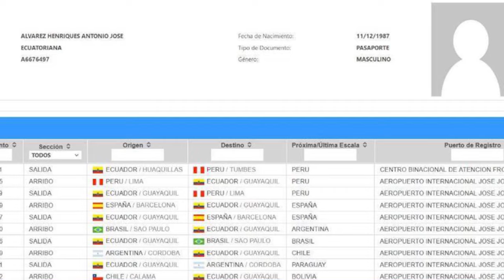El CASO ENCUENTRO está picante, PABLO MUENTES bien visitado y AQUILES de viajecito UNEWS 5/7/24